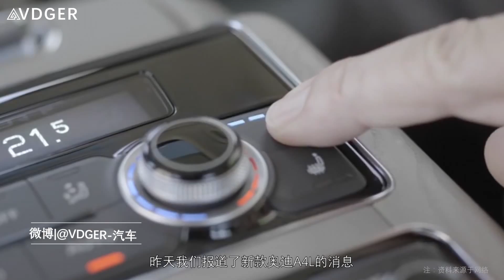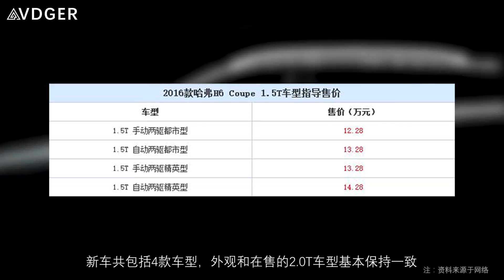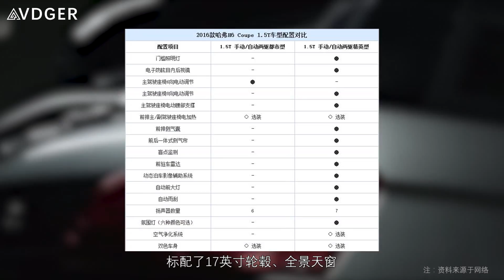「汽车V报」奥迪A8L 6坐加长版发布，江淮新能源汽车“续航”强悍 20160412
奥迪A8L 6坐加长版发布,土豪的新玩具，江淮新能源汽车续航屌炸天？